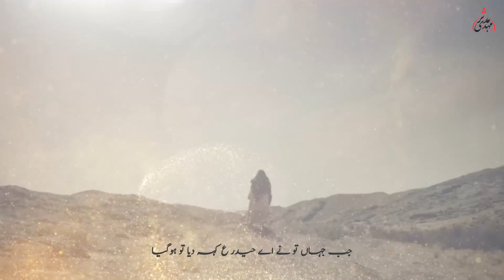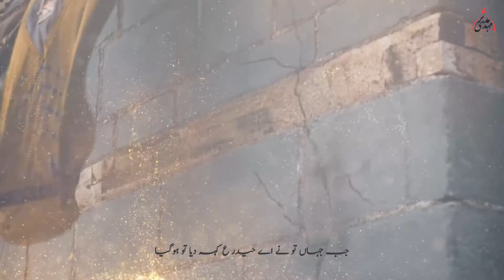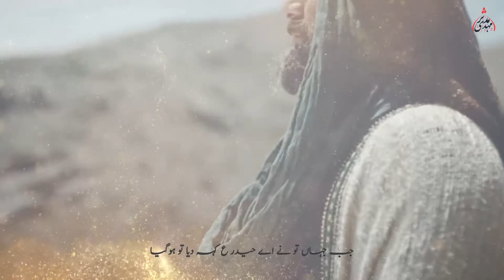13 Rajab New Manqabat 2023 | Kun Faya Kun | Syed Mudassir Mehdi | Mola Ali Manqabat 2023 |New Qasida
13 Rajab New Manqabat 2023 | Kun Faya Kun | Syed Mudassir Mehdi | Mola Ali Manqabat 2023 |New Qasida 2023

Manqabat Khwan - Syed Mudassir Mehdi
Poet -
Composition -
Chorus - Own Rizvi, Faraz Ali, Owais Taqwi, Waji Shah & Raza Jafri
Audio - Tee Zee Studio
Video - OA Production
Arraigned & Produce by Own Rizvi
Event - 13 Rajab Wiladat Imam Ali (as)

Video SEO by: Samar Jafri

- LYRICS -